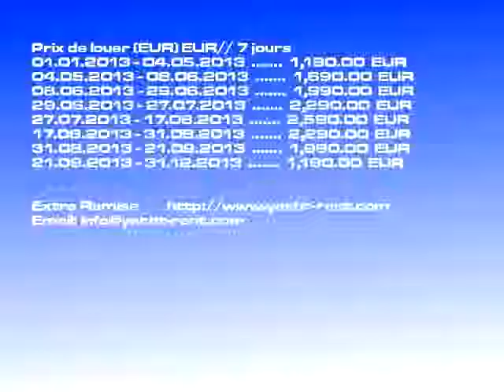Sun Odyssey 39i - 2010 louer Split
Type de bateau: Sun Odyssey 39i bateau à voile, Prix: 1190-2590 EUR/ 7 jours, Âge: 2010, Lieu: Split Croatie, Longueur: 11.86, Couchette: 6, Cab.: 3, WC: 1